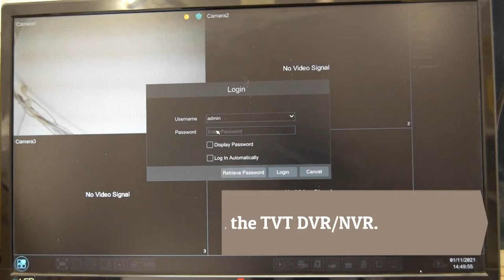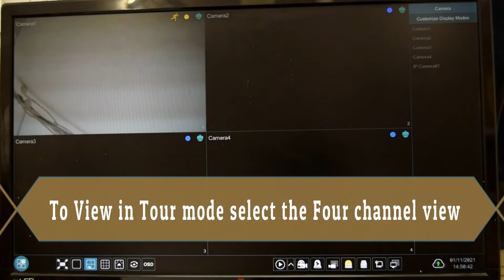Enable Auto-Rotate On TVT DVR/NVR | Enable Tour in TVT DVR/NVR | Tour Setup for TVT DVR/NVR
This video will explain the process to enable auto rotate on the TVT DVR/NVR. By enabling the tour in TVT DVR/NVR users can view all the cameras at certain intervals without manually switching between channels. This video tutorial explains the complete process of tour setup for TVT DVR/NVR in detail.